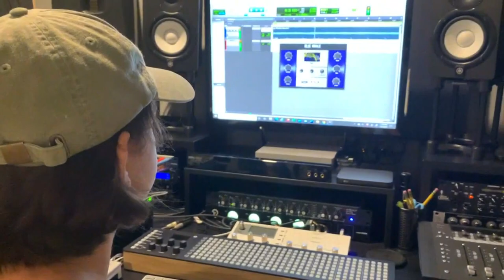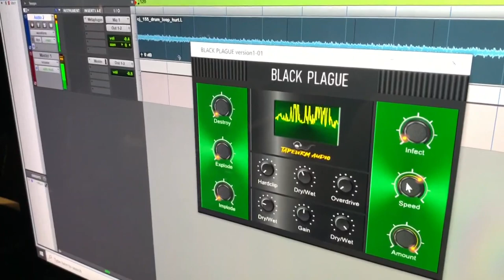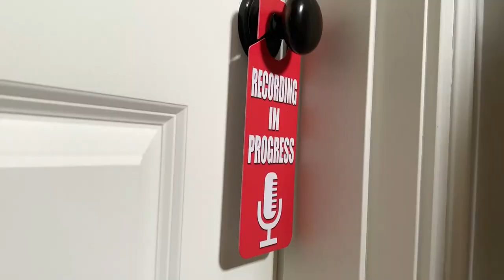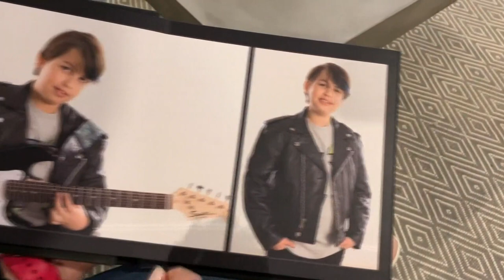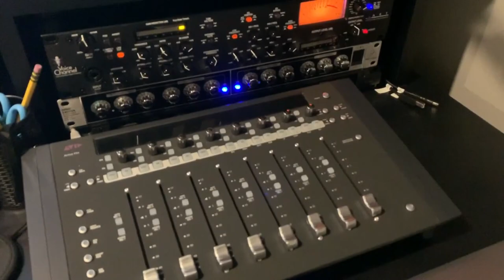Young Maine entrepreneur starts own audio company at 14-years-old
At just 14-years-old, Daniel Giulianti has launched his own audio company called TapeWrm Audio. Daniel creates audio plug-ins.